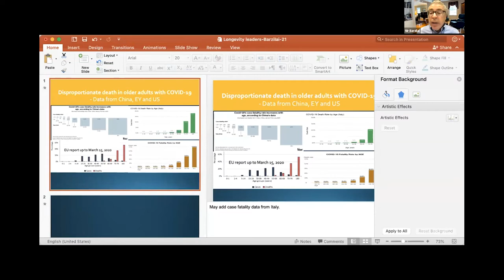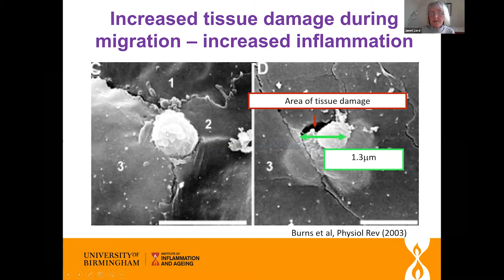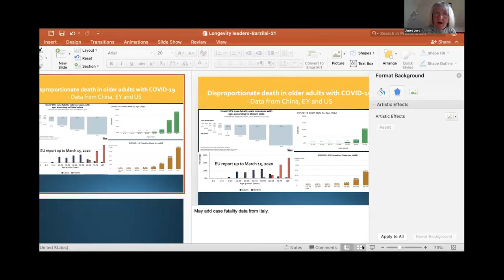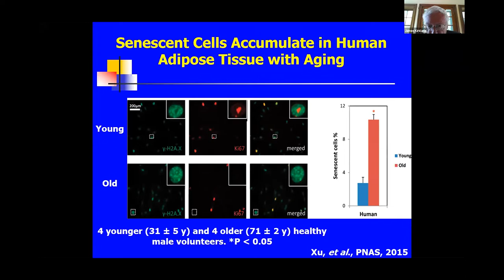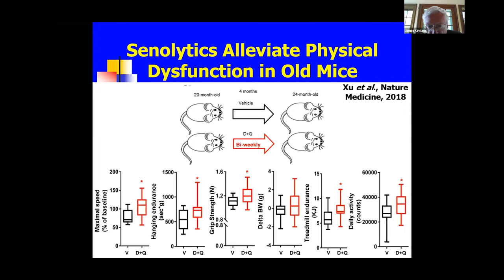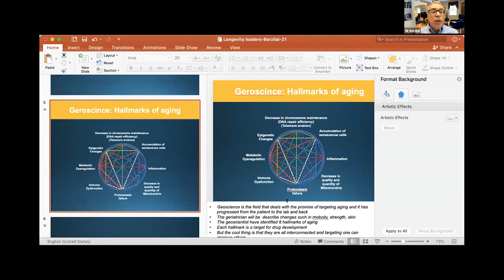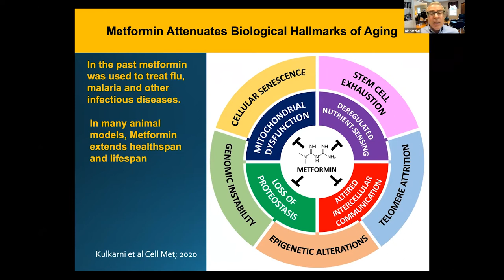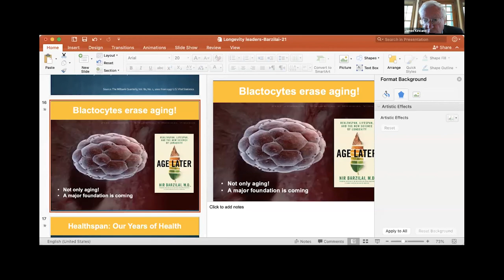What has COVID taught us about the biology of ageing?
Why are older people disproportionally affected by COVID? Why does COVID appear to accelerate the ageing process? How does the biology of long COVID differ and how does that advance our understanding of the biology of ageing? This session looks at everything we’ve learned in the past twelve months about COVID and the biology of ageing.

• Janet Lord, Director of the Institute of Inflammation and Ageing, University of Birmingham
• James Kirkland, Director of the Robert and Arlene Kogod Centre on Aging, Mayo Clinic; President Elect, American Federation for Aging

• Moderator: Nir Barzilai, Director, Institute for Aging Research, Albert Einstein College of Medicine

The Longevity Leaders channel features sessions from the Longevity Leaders Congress, where our mission is to advance innovations that will extend human healthspan and enable financial, physical and mental wellness in later life.

Sessions feature influential leaders from the worlds of ageing science, consumer products, finance, technology and investment. The events sit at the centre of a global ecosystem, connecting people, knowledge and investment to address the impact of how we age and how we cater for an ageing society.